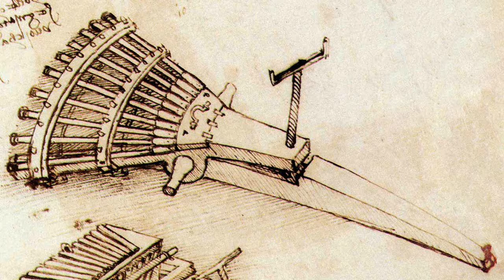Geomag Gravity: Leonardo's Machine Gun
A model of Leonardo's Machine Gun, built with 8 Geomag magnetic cannons